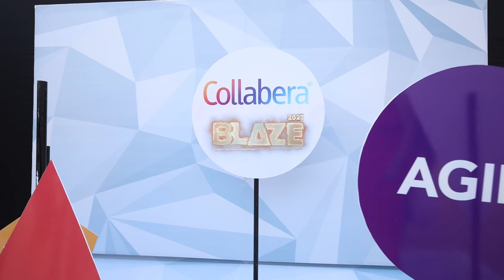Blaze 2023 Showreel